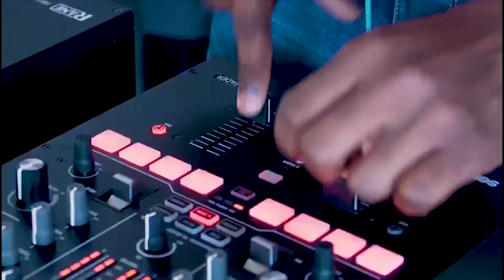Baky Salsa Dance 1.1